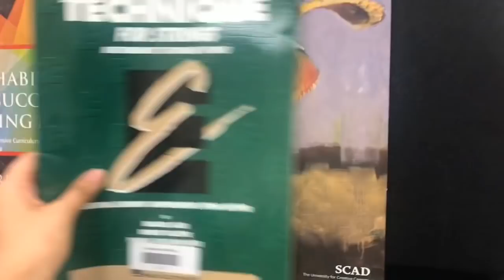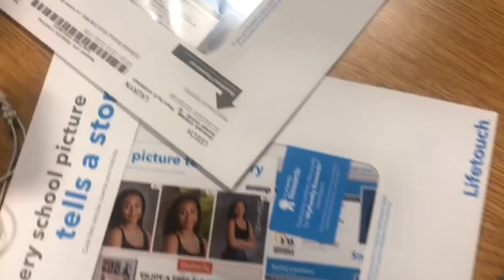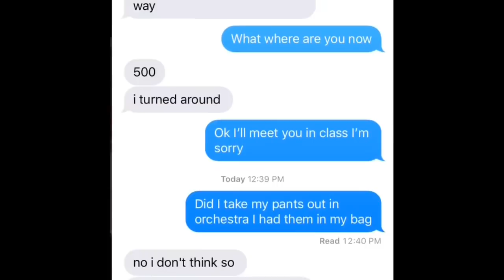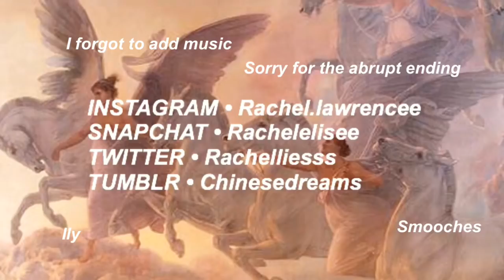SOMEONE STOLE MY PANTS PERIOD.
Sc/ rachelelisee
Twitta/ rachelliesss